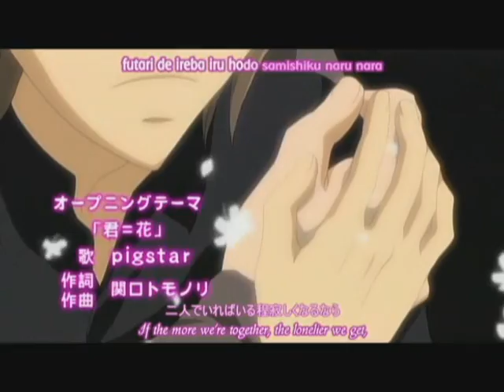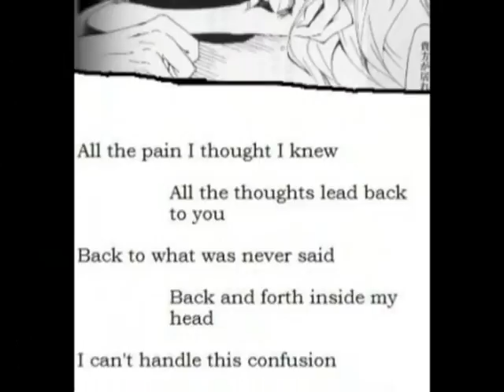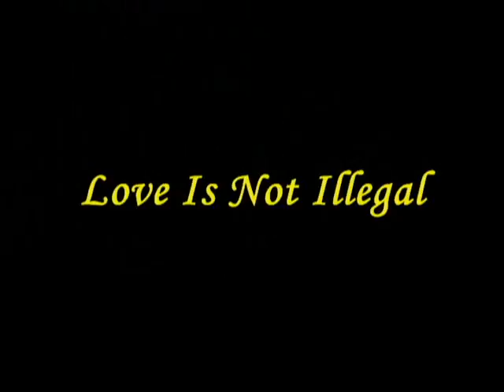A Prop 8 Video For Naru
This is a video I did for Naru of Koi Cosplay for her Prop 8 Project!!!

Naru: I hope you like it. I wasn't sure exactly what you wanted, but I hope it's ok.. Anyways, I wish you and Sasu's happiness and luck!

Song: "If You're Not The One" Daniel Bedingfield

Pics: Search Engines